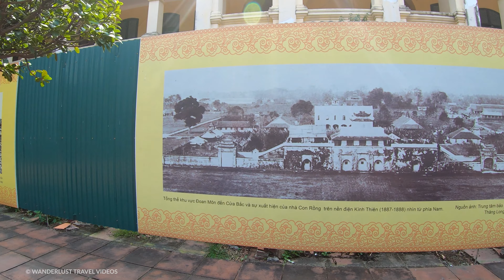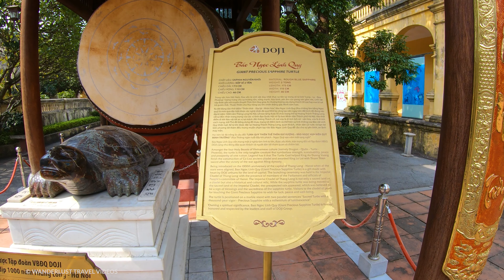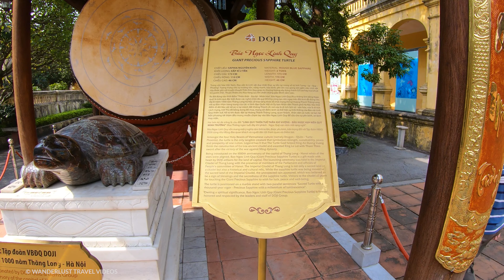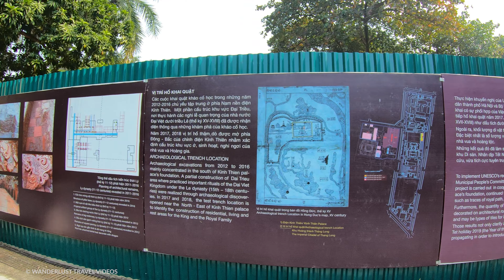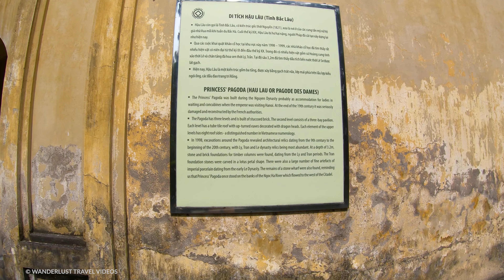Imperial Citadel of Thang Long, Hanoi - 🇻🇳 Vietnam [4K HDR] Walking Tour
Walking tour of the famous Imperial Citadel of Thang Long in Hanoi Vietnam. Click here ▶ to see highlights and guide.

(From Wiki): The Imperial Citadel of Thăng Long is a complex of historic imperial buildings located in the centre of Hanoi, Vietnam. It is also known as Hanoi Citadel. The royal enclosure was first built during the Lý dynasty (1010) and subsequently expanded by the Trần, Lê and finally the Nguyễn dynasty. It remained the seat of the Vietnamese court until 1810, when the Nguyễn dynasty chose to move the capital to Huế. The ruins roughly coincide with the Hanoi Citadel today.

The royal palaces and most of the structures in Thăng Long were in varying states of disrepair by the late 19th century with the upheaval of the French conquest of Hanoi. By the 20th century many of the remaining structures were torn down. Only in the 21st century are the ruin foundations of Thăng Long Imperial City systematically excavated.

In mid-1945 the Citadel was used by the Imperial Japanese Army to imprison over 4000 French colonial soldiers captured during the Japanese coup d'état in French Indochina in March 1945. The central sector of the imperial citadel was listed in UNESCO's World Heritage Site on July 31, 2010 at its session in Brazil, as "The Central Sector of the Imperial Citadel of Thăng Long – Hanoi".